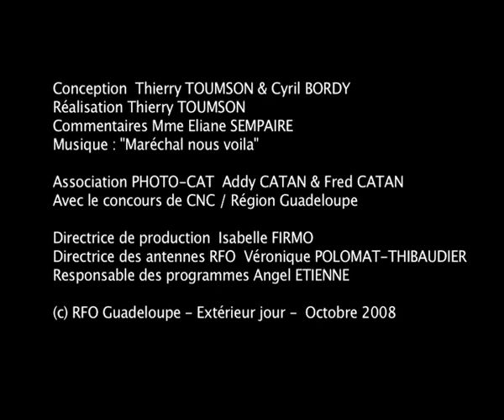Hôtel de ville de Basse-Terre - Procession militaire - 1942